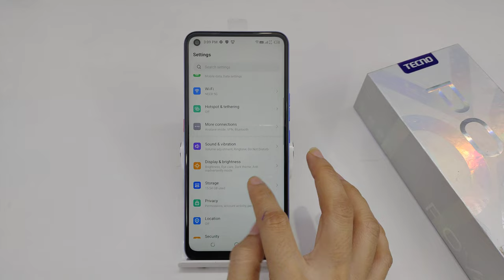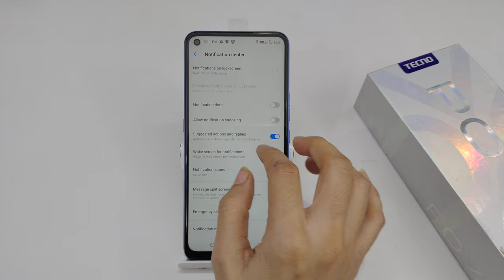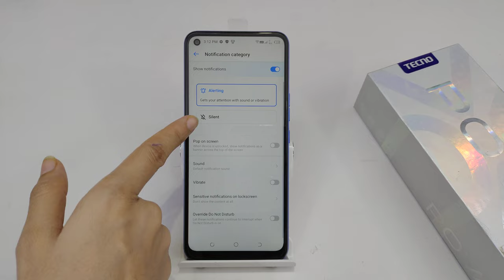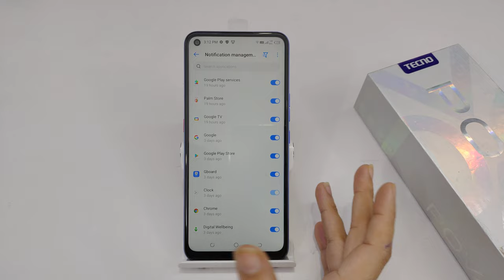Tecno Pova Notification Setting | How to Turn Off/ON Notification In Tecno Pova